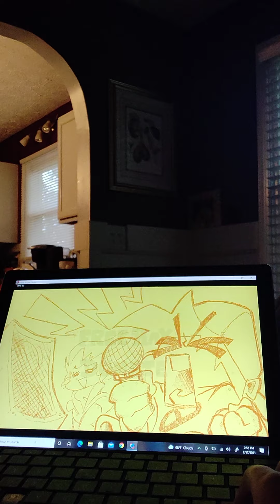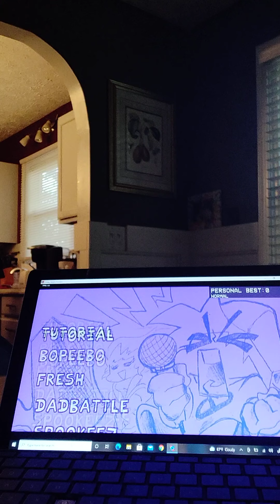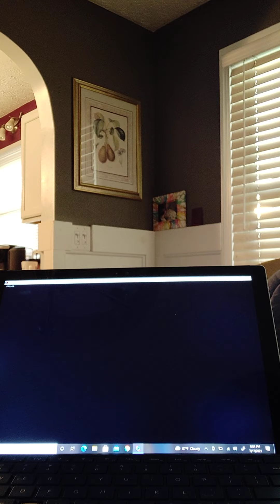Friday night funkin masterpiece